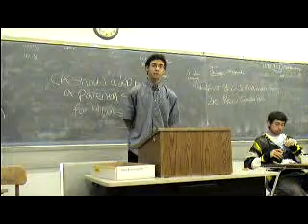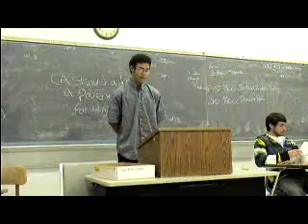1AR Parental Notification